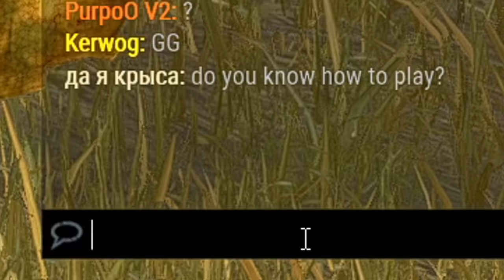OYUNUN EN YAVŞ*K TAKTİĞİNİ YAPIYORUM - Dead by Daylight TÜRKÇE